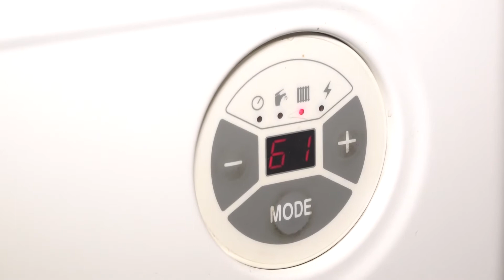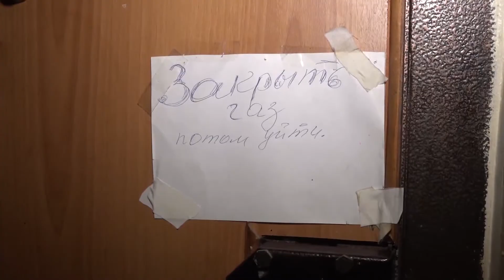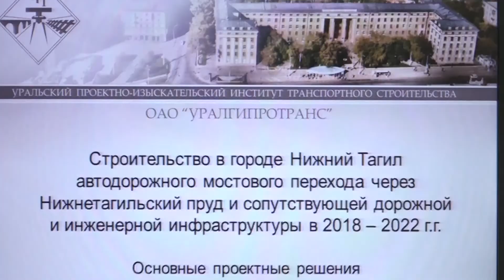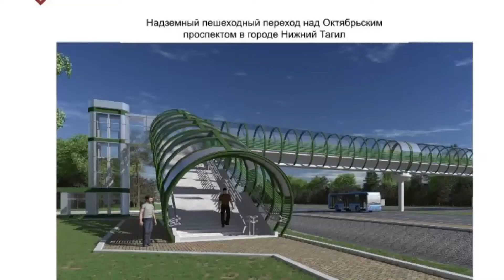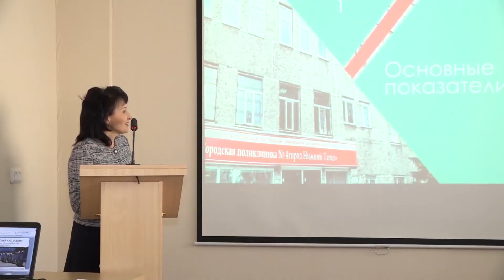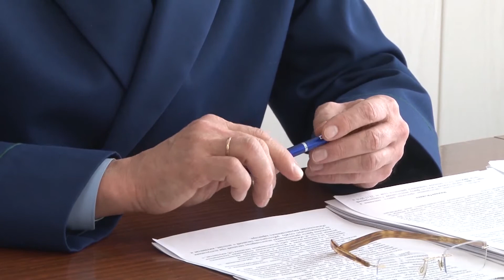31 01 Новости